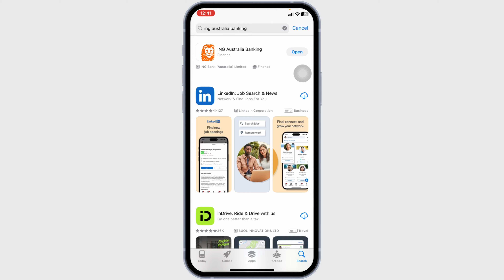How To Update ING Australia Banking App 2024 (FULL GUIDE)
Tutorial On How To Update ING Australia Banking App 2024.

Welcome to Create Login And Delete! In this detailed tutorial, we're focusing on how to update the ING Australia Banking App in 2024. This guide is ideal for ING customers who want to keep their banking app up-to-date on both iPhone and Android devices.

We'll provide you with a step-by-step walkthrough of the updating process for the ING Australia Banking App, tailored for the latest changes and features introduced in 2024.

🔑 Topics Covered:

How To Update ING Australia Banking App 2024: We begin by explaining the importance of keeping your app updated and the general process for the 2024 update.

Update ING Australia Banking App iPhone: Specific instructions for iPhone users on how to update the ING Australia Banking App on their device.

Update ING Australia Banking App Android: A detailed guide for Android users on updating their version of the ING Australia Banking App.

🕒 Timestamps for Easy Navigation:
0:00 - Introduction
0:20 - General Update Process for 2024

This tutorial aims to make your banking experience with ING Australia seamless and secure. Any questions or need further assistance?